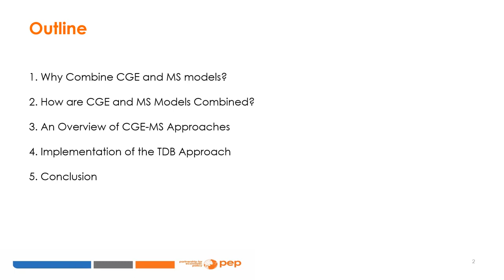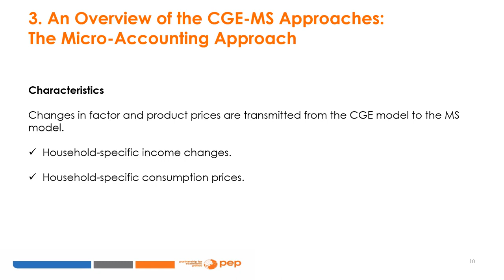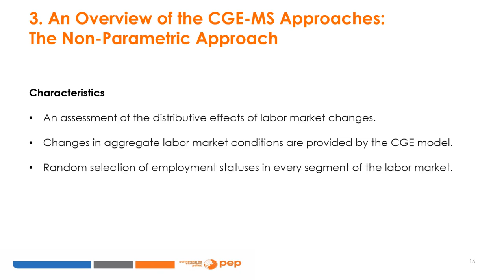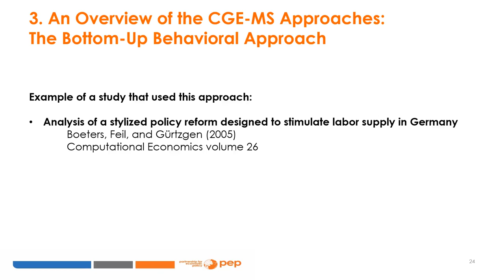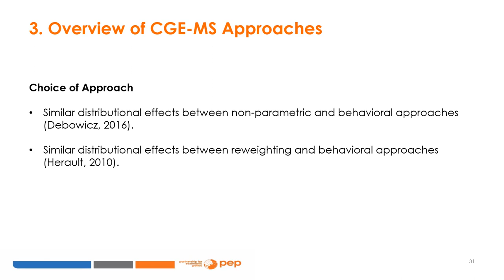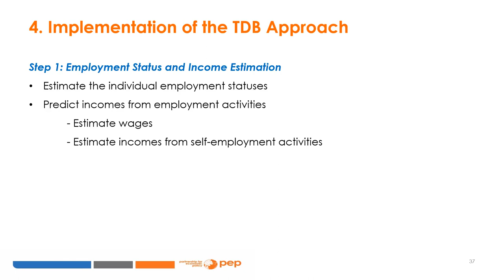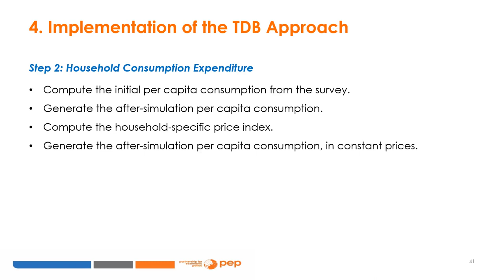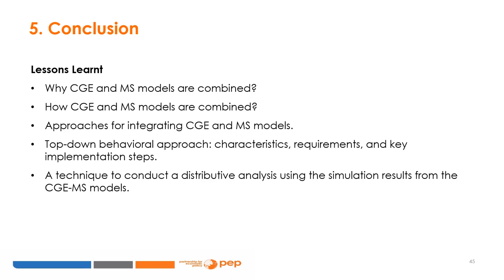CGE-Microsimulation Modeling for Distributive and Poverty Analysis: The Top-Down Behavioral Approach